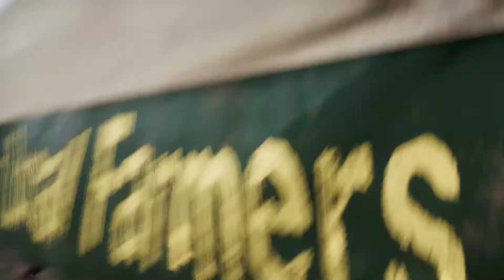Far Cry® 5: Sunrise Farm Takedown.